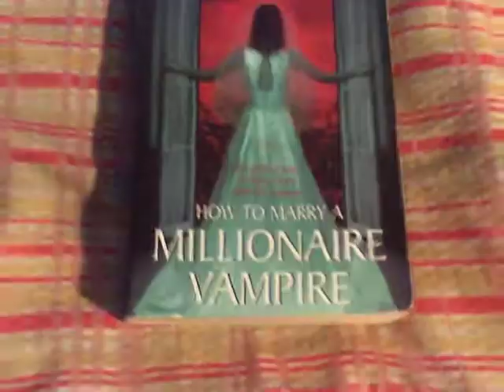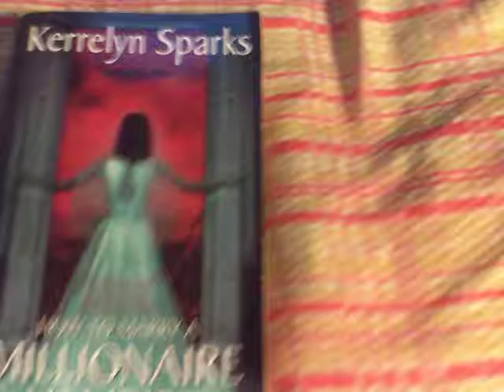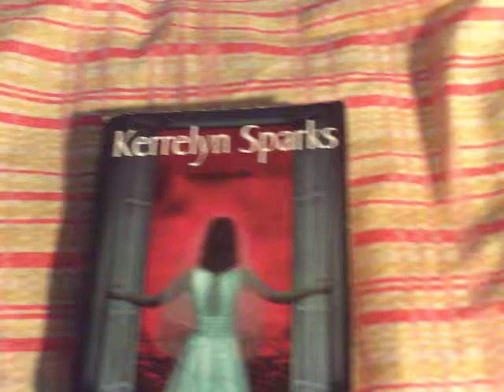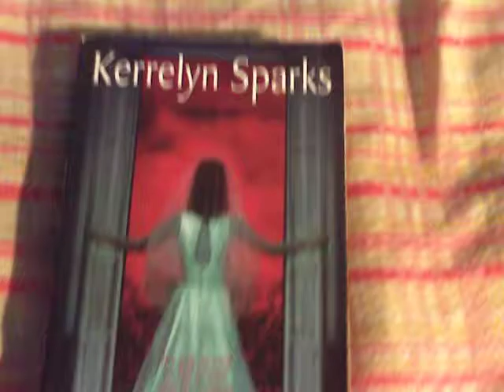How to Marry a Millionare Vampire Book review!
This is my first book review. I hope that you guys enjoy it!